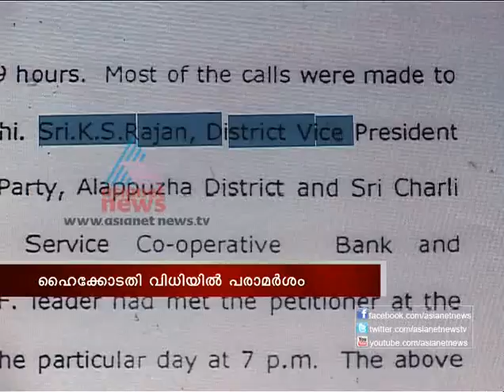New Revelation in Suryanelli case, News Hour 04th Feb 2013 Part-1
Asianet News News Hour discussing on New revelation by witness, Rajan in Suryanelli case...